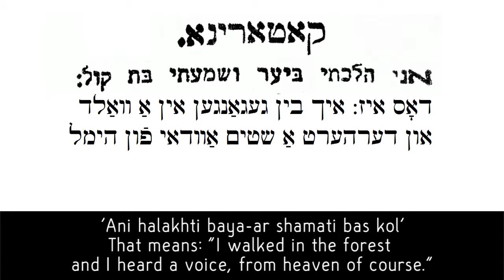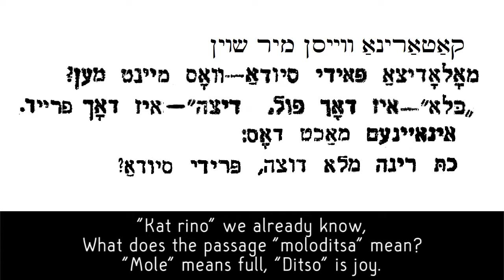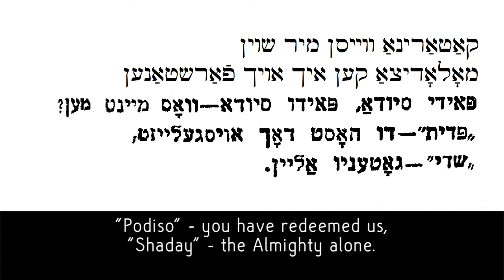Katarina (a happy song in Yiddish, Hebrew, and Russian)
From the Itzik Zhelonek collection, it's the rare song in which nothing bad happens at all. It may or may not be a folk song.